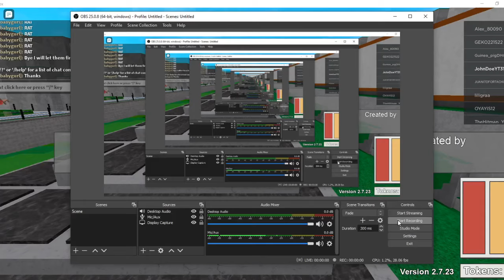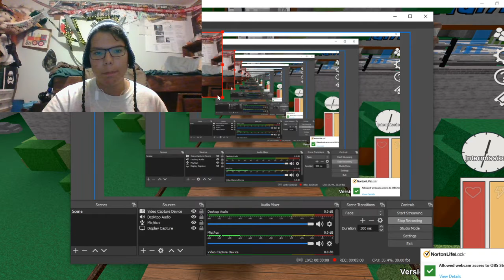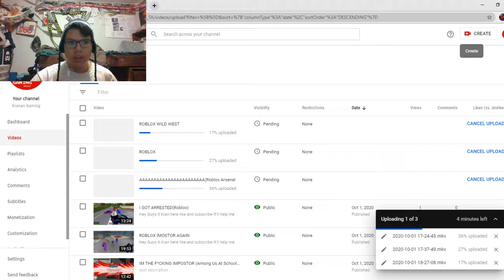ROBLOX BLOXHUNT w/ FACECAM